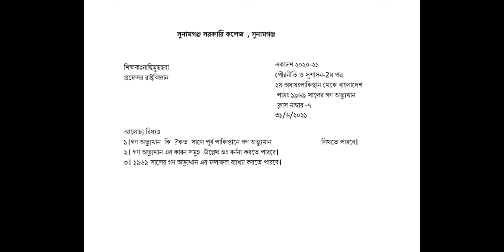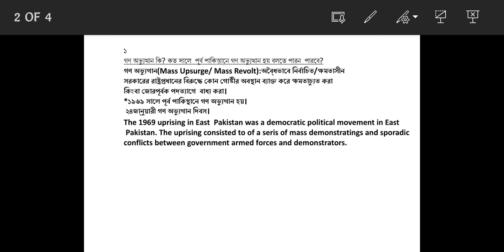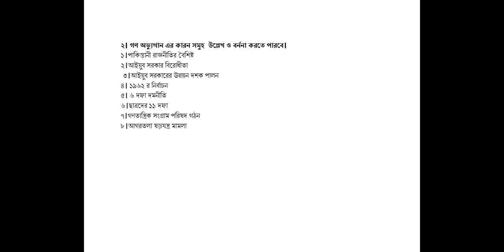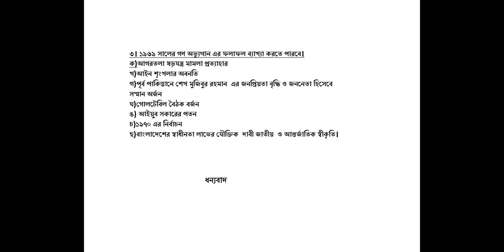১৯৬৯ এর গণ অভ্যুত্থান